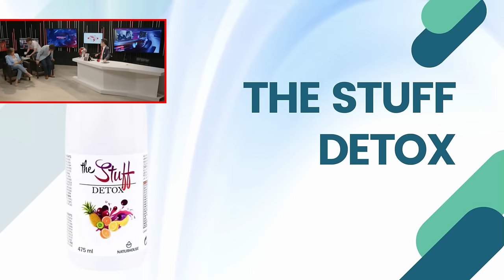🔴ALVISE PÉREZ sube de tono su GUERRA CONTRA VOX🔴acusa a ABASCAL de querer tapar el CASO BEGOÑA GÓMEZ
En este video, Alvise Pérez eleva la intensidad de su guerra contra Vox, acusando a Abascal de intentar tapar el caso de Begoña Gómez. ¡No te lo pierdas en DistritoTV!distritotv